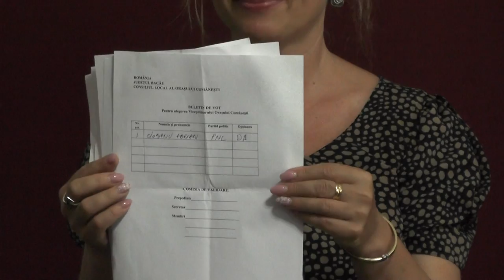LA COMANESTI Sedinta Solemna de Investire a Primarului si Consiliului Local din 23 iun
LA COMANESTI, judetul Bacau, Sedinta Solemna de Investire a Primarului si a Consiliului Local din data de 23 iunie FILMARE EXCLUSIV TV ONESTI HD 4K

Cu stimă,
echipa Exclusiv

Vizionare plăcută !